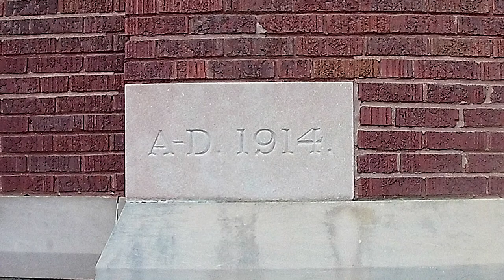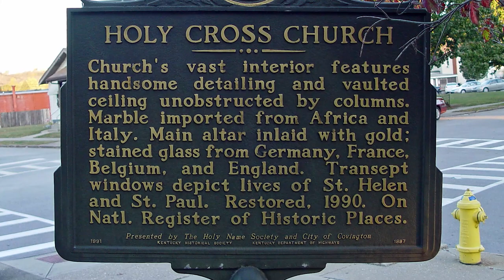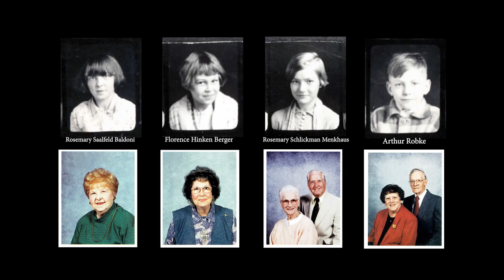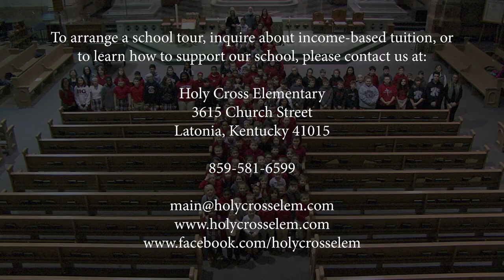Holy Cross Elementary Promotional Video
Holy Cross Elementary is a Kindergarten through 8th grade school, serving Holy Cross Perish, in the heart of historic Latonia, Kentucky.